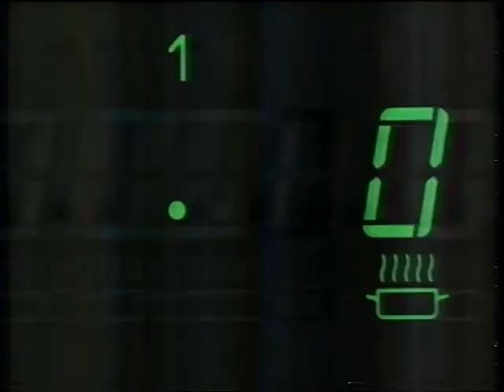Birdseye - Microwiz Cheeseburgers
This was broadcast in 1988